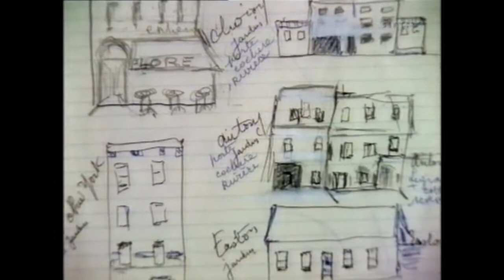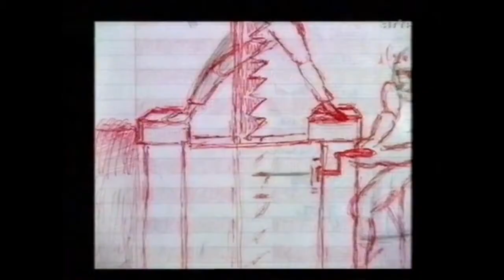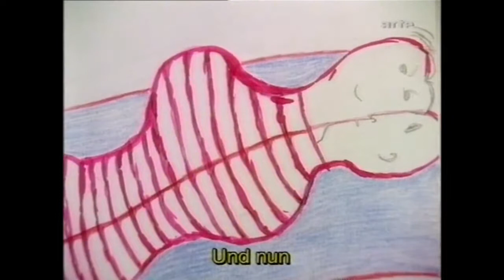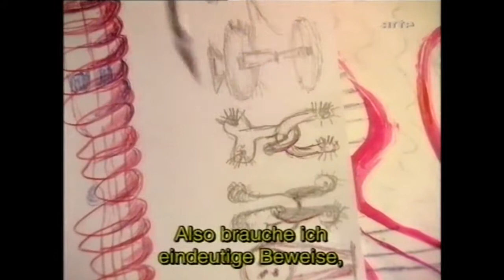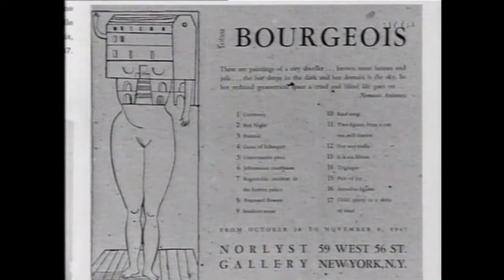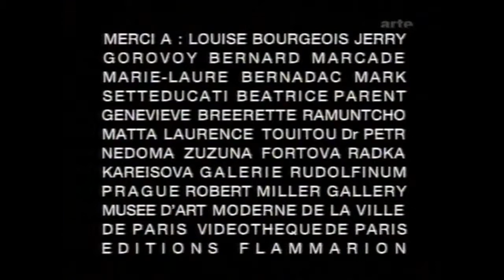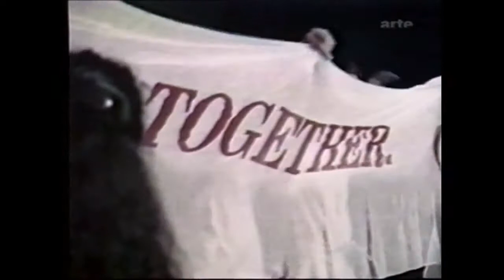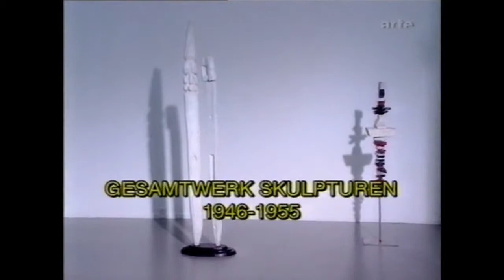Louise Bourgeois - Ich bin, was ich tue (Porträt / BBC 1994)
"Chère Louise - Das schöpferische Universum der Louise Bourgeois" Porträt der Künstlerin, F 1995 von Brigitte Cornand Originaltitel: "Chère Louise. Portrait du sculpteur Louise Bourgeois".

Film von Nigel Finch (Arena Films, BBC, London, 1994)

Née à Paris le 25 décembre 1911 et morte à New York le 31 mai 20101, est une Sculptrice et plasticienne française, naturalisée américaine. Louise Bourgeois est née en France et y a.

Lecture by Siri Hustvedt "My Louise Bourgeois", followed by a conversation between Siri Hustvedt and Okwui Enwezor, Haus der Kunst, 09.06.15.

Join us for a conversation with MoMA director Glenn Lowry and curator Deborah Wye on the opening of a new exhibition, "Louise Bourgeois: An Unfolding Portrait." "Louise Bourge